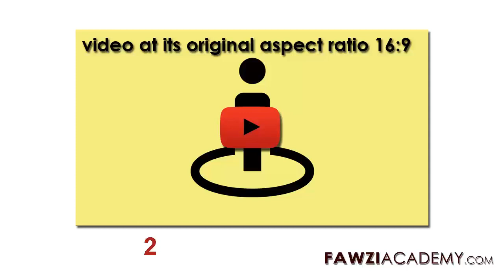How to remove black bars on youtube videos fix youtube video size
If you upload a file that isn't  YouTube aspect ratio 16:9, it will be processed to display pillar boxes (black bars on each side of the video) or letter boxes (black bars at the top and bottom). how to get rid of black bars and upload YouTube video resolution cropping your video to the 16:9 format